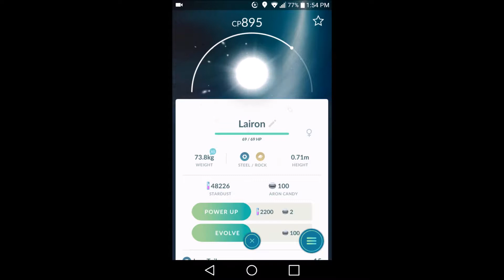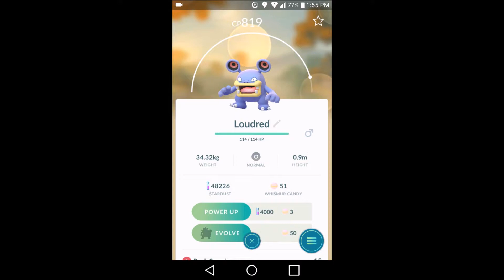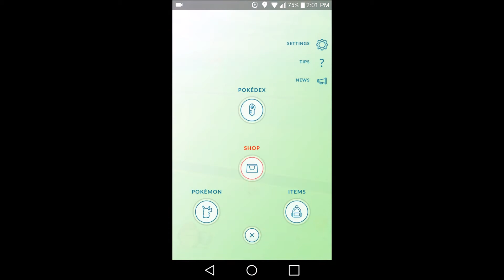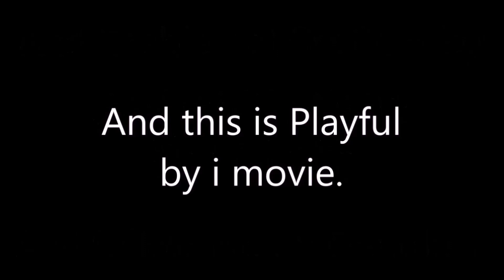Pokemon go 5 24 2018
Follow me on Google + and facebook